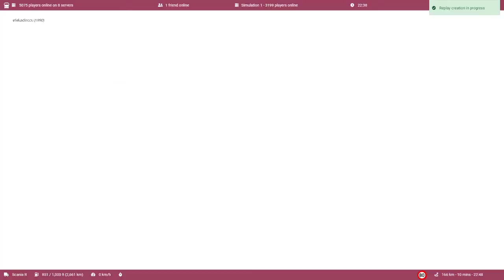Euro Truck Sim 2 09 25 2020 22 38 17 638 3713417